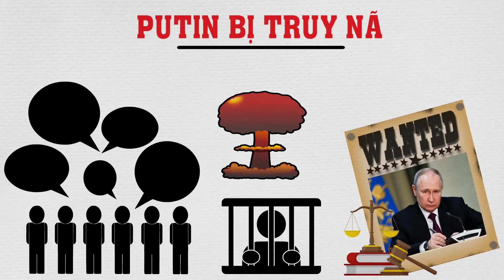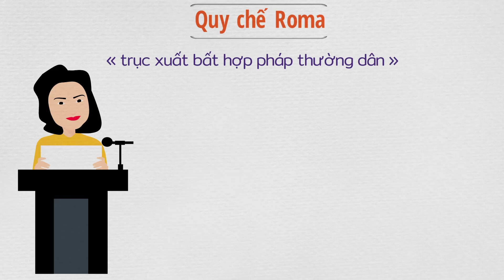Tóm tắt đầy đủ ông Putin bị Tòa án ICC truy nã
Đơn vị tài trợ: Hoàng Hà Mobile
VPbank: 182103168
CTK: PHAM THI THU HUONG (chi nhánh Phạm Văn Đồng - HN)
Momo: 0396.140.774 (PHAM THI THU HUONG)